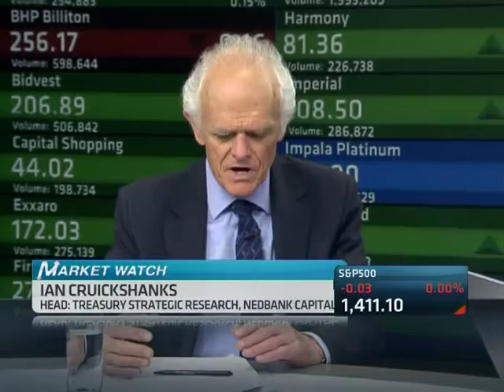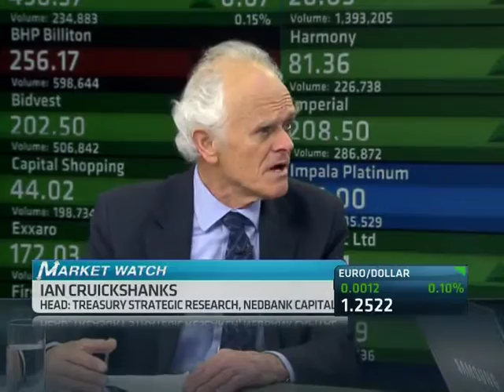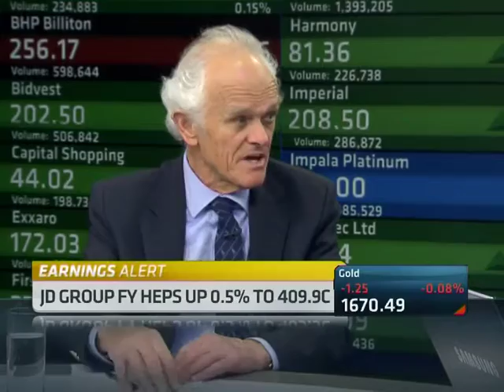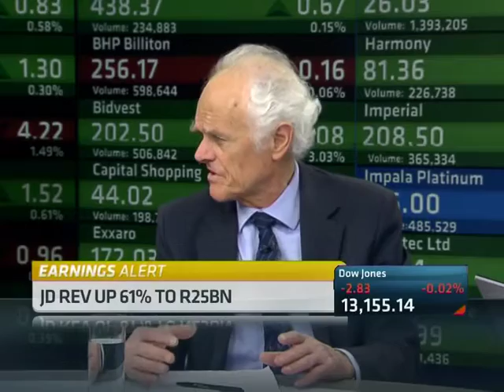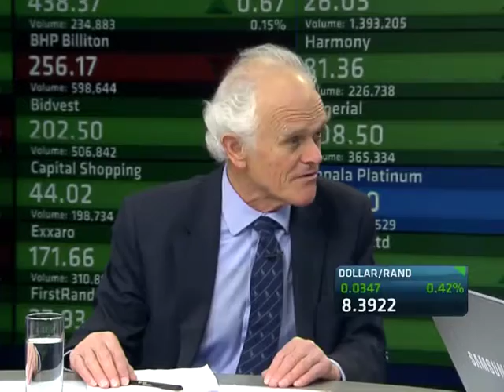JD Group Ten Month Results with Grattan Kirk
ABN's Godfrey Mutizwa and Nedbank's Ian Cruickshanks are joined in studio by JD Group's CEO, Grattan Kirk, to delve into the group's 10 month results.